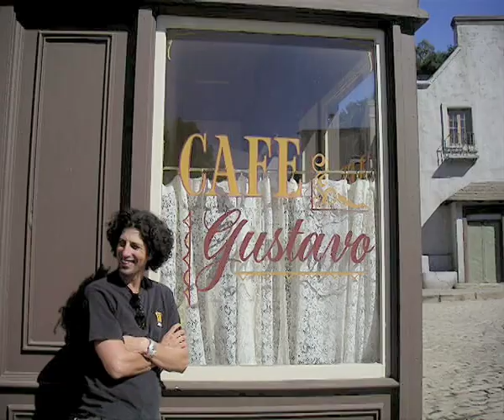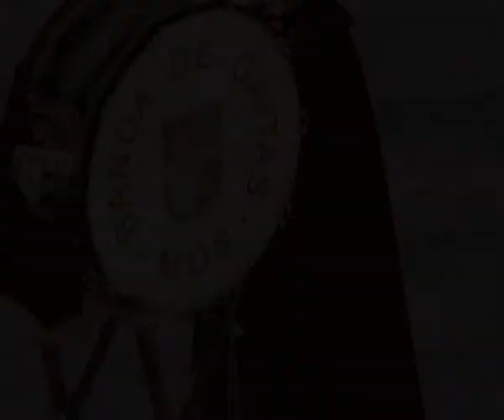ARC 35th Anniversary - Full Version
ARC is celebrating it's 35th Anniversary by offering a download of our 35th anniversary sampler.

This full length video contains samples of all tracks on this CD which is now available for you to download,

For the USA

1. HOSSAM RAMZY & PHIL THORNTON: Cleopatra's Secret (H. Ramzy/P. Thornton) - 5:00
From EUCD 2316, Egypt Unveiled.

2. ANDRE HAJJ & ENSEMBLE: Mah' Iqaa (André Hajj) - 2:50
From EUCD 2219, Instrumental Music from Lebanon

3. NOUR EDDINE: Bania (Nour Eddine Fatty) - 4:13
From EUCD2289, Morocco, Traditional Songs & Music

4. RE-ORIENT - BALUJI SHRIVASTAV: Ila's Dance (Conway) - 4:09
From EUCD 1490, Indian World Music Fusion - Seven Steps to the Sun

5. RAFA EL TACHUELA: La Moraima (Soleá por Buleria) - 3:52
From EUCD 1949, Flamenco Nuevo

6. TANGO ORKESTERI UNTO: Tähdet meren yllä (Stars Above the Sea) (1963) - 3:14
From EUCD1830, Finnish Tango

7. ZINGAROS: Sin Regreso (Zingaros) - 4:49
From EUCD 2266, Cirkari - Gypsy Music from Eastern Europe

8. PETRU GUELFUCCI, VOCE DI CORSI: Corsica (P. Guelfucci / C. Mac-Daniel) - 4:57
From EUCD 2210, The Most Beautiful Songs of Corsica

9. GLYKERIA: Mehri na vroume ourano (Stelios Fotiadis/Sarantis Alivizatos) - 3:11
From EUCD 1891, Best of Glykeria

10. UKAMAU: Patamanta, Huayno (Guillermo Butikoffer) - 2:54
From EUCD2138, Traditional Music from Bolivia

11. YINGUICA: Dabula Na Mutamulani (Xidi Mingwane) - 3:32
From EUCD 2250, Marrabenta Music from Mozambique

12. KING SELEWA & HIS CALYPSONIANS: "Selewa" (King Selewa. trad.) - 4:28
From EUCD 2231, Calypso - Back to mi Home

13. KLEZMER JUICE: Freylach #8 (trad., arr. G. Bulgach) - 2:32
From EUCD 2209, Klezmer Juice 2

14. JOJI HIROTA & THE TAIKO DRUMMERS: Suisei - Hanabi (Joji Hirota) - 4:58
From EUCD 1885, Japanese Taiko

15. HEART OF THE DRAGON ENSEMBLE: Celebration (Jiang Li) - 4:31
From EUCD 2055, Chinese New Years Music

From EUCD 2217, Most beautiful Folk Songs of Russia

17. NOEL McLOUGHLIN: Song for Ireland (P. Colclough) - 4:09
From EUCD 1079, 20 Best of Ireland

18. KIERAN FAHY: Aires de Pontevedra / Muineira de Casu (Galician tune / Muineira) - 4:09
From EUCD 2081, Irish Fiddle

19. BANDA DE GAITAS: Xiga do Borbonesado - 3:39
From EUCD 1684, Bagpipes of Galicia